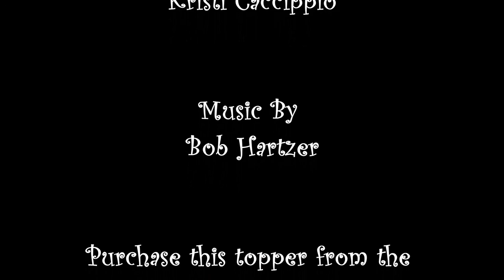Lady Bug Cake Topper Tutorial (Full Length)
Learn how to create this super cute ladybug cake topper- perfect for your next spring cake!

Supplies & Tools you will need:
Rice Cereal Treats (formed into a half sphere)
Shortening (or butter/royal icing)
Fondant (Black, Red, White) *I use Satin Ice fondant for all my figurines*
Tylose Glue (Water + Tylose Powder)
Gloves (for applying shortening)
Large Ball Tool
Dresden Tool
Rolling Pin
X-Acto Blade (or any other blade)
Floral wire
Small Circle Cutter
Toothpick